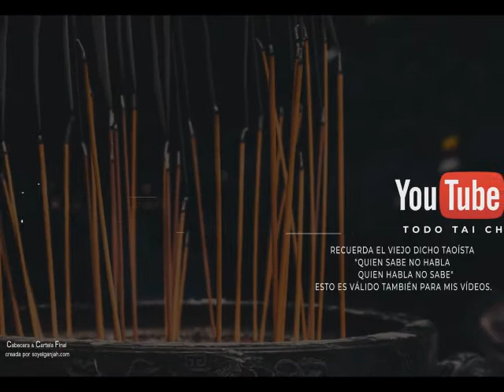Tai Chi en la nieve.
Primer vídeo del año y, como no, aprovechando la inmensa nevada que ha caido en Madrid. Espero que os guste y nos vemos en el próximo.

P.D: Espero que os gusten las tomas falsas del final.